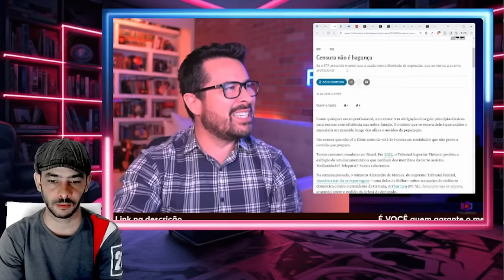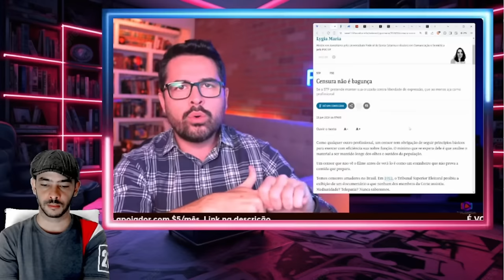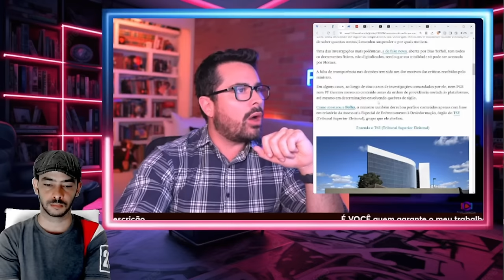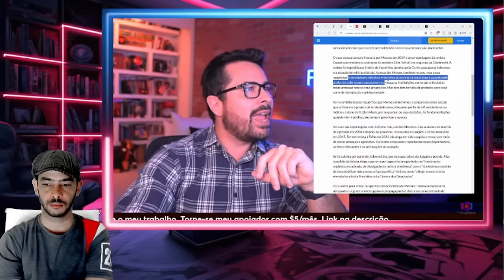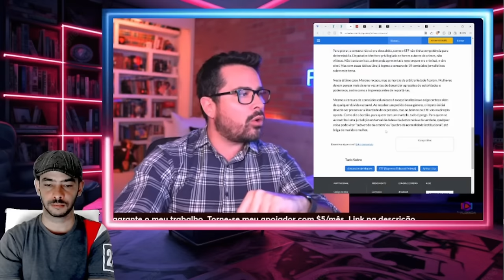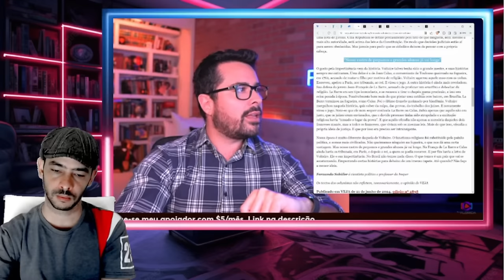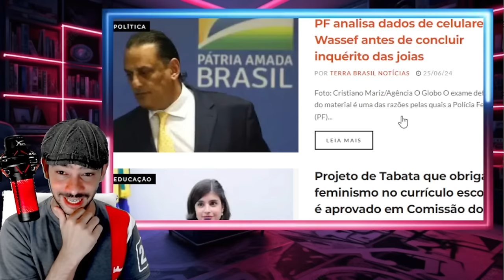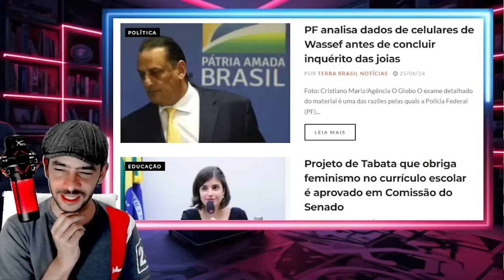FEDEU EM BRASILIA SISTEMA ACHOU CARA DEMAIS MANTER NO XANDE VAI SER DERRUBADO LA